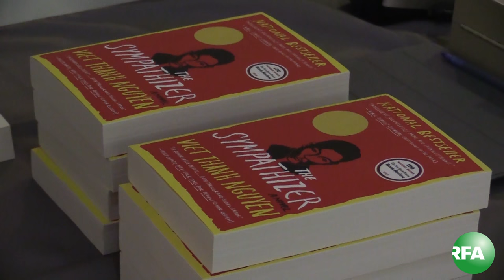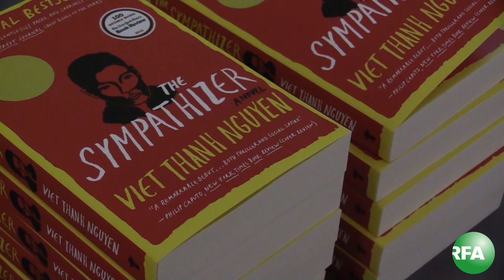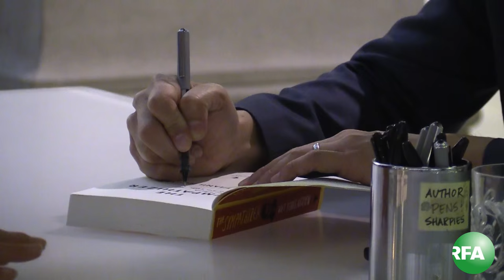Nguyen Thanh Viet: ‘Tôi hạnh phúc khi The Sympathizer có ý nghĩa sâu sắc với người Việt Nam’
Cát Linh RFA trò chuyện với Nguyễn Thanh Việt, người Việt Nam đoạt giải Pulitzer 2016.